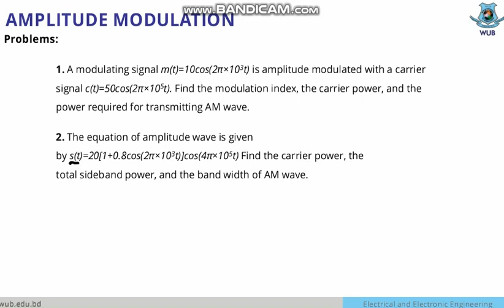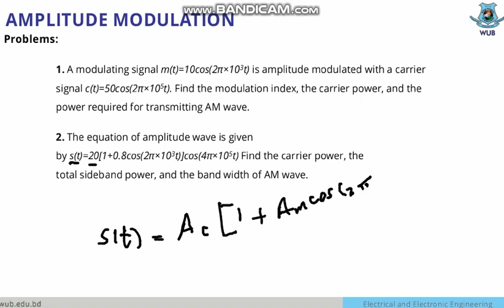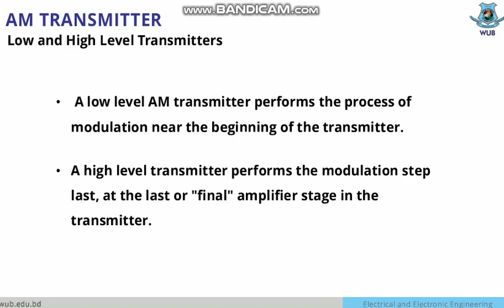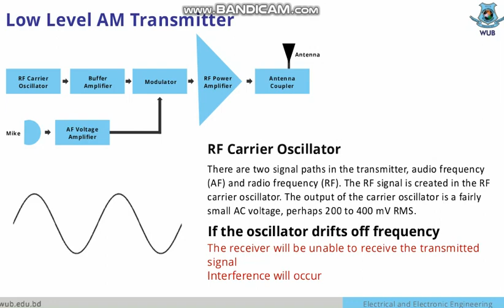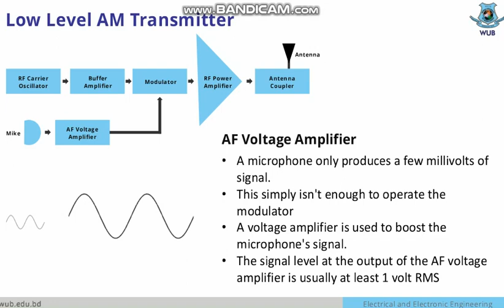Low Level AM transmitter